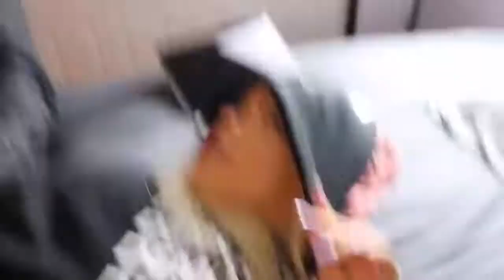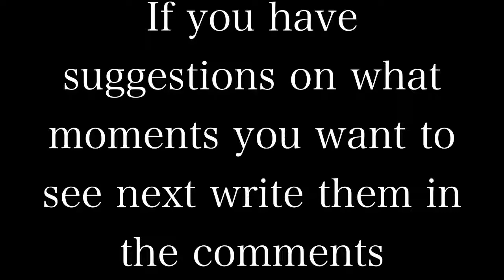David Dobrik & Trisha Paytas Arguing for 6 minutes